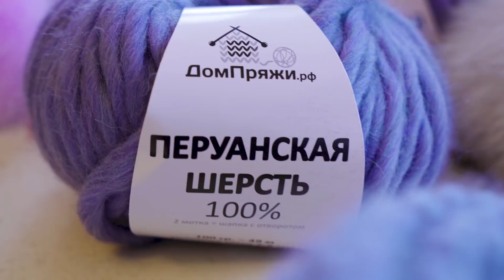Снуд из перуанской шерсти крупной вязки. Как вязать снуд.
Мастер-класс по вязанию из толстой перуанской шерсти теплого шарфа-снуда.